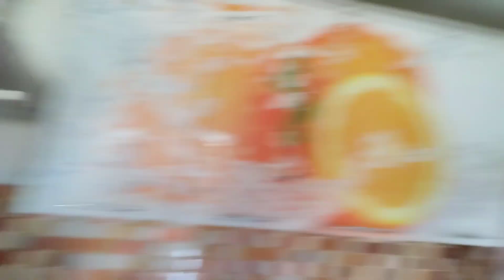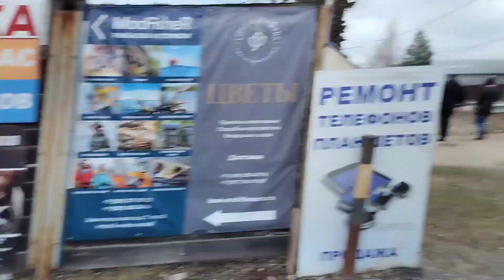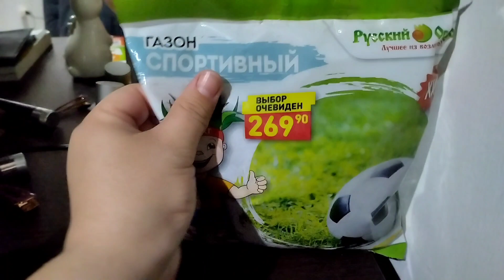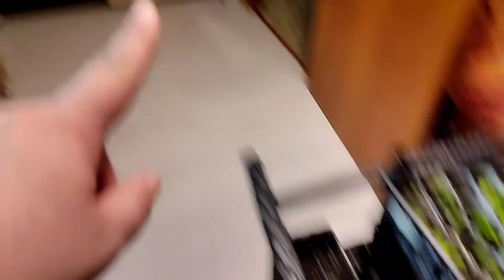VLOG: ВИДЕЛИ ТАКИХ? 01.04.2023